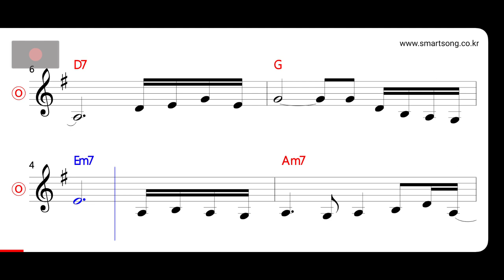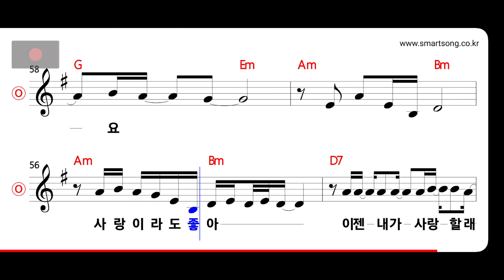정수라 - 내 나이가 몇인데 MR